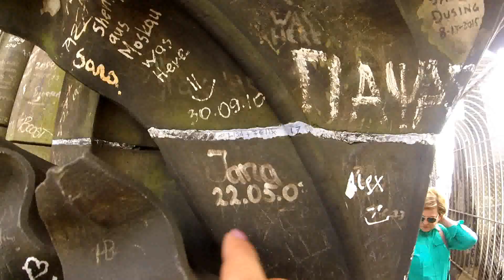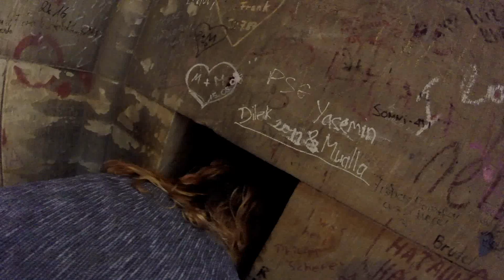Cologne, Germany 2017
Cologne is a very great city. A must see in Germany with his famous dome, chocolate museum and cologne museum. Of course the city is often full of tourist but the prices are not too high and you can easily find a good restaurant to eat currywurst and drink a tasty Kölsch.